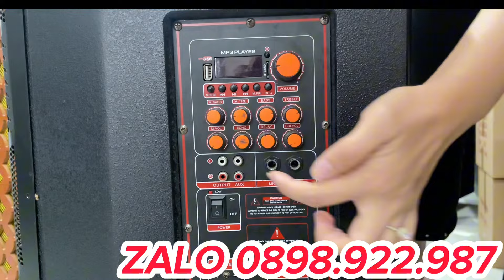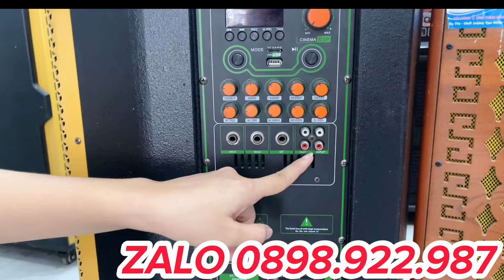❌Cực Sốc ❌ Giảm Hẳn 1Triệu 500k / loa / Hàng Thanh Lý Trầy Xước / Hàng Tồn Kho / 0898.922.987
❤️ UY TÍN LÀ VÀNG , YÊN TÂM MUA SẮM✅✅✅
👉 Kiểm tra hàng ưng ý mới cần thanh toán , không hay không cần nhận hàng
👉 Không cọc
👉 Miễn Phí ship toàn quốc
👉 Bảo hành tại nhà trên toàn quốc
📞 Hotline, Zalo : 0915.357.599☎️